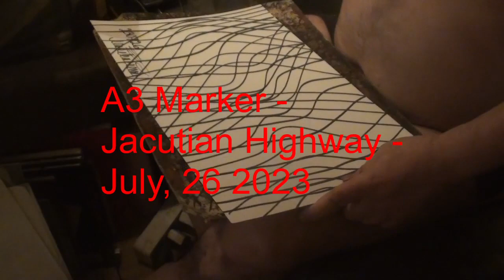A3 Marker 26.7.2023 - Jacutian Highway (Sound Art Track)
A3 Marker 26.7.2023 - Jacutian Highway (Sound Art Track)A3 Marker "coloring" 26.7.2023, on the 26th July 2023 @PerttiMatikainen, A2 Marker 230726 - Melanholy, automatic, expressive, abstract, marker, drawing, art, east Helsinki, finland, @PerttiMatikainen